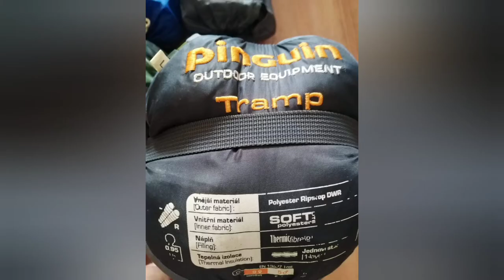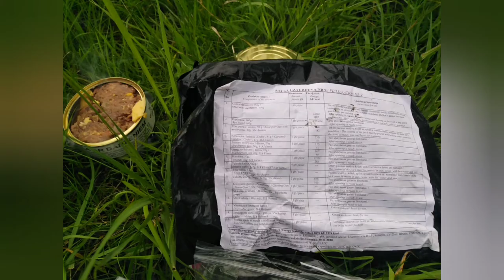Bicycle touring on old railroad track Rīga-Ērgļi